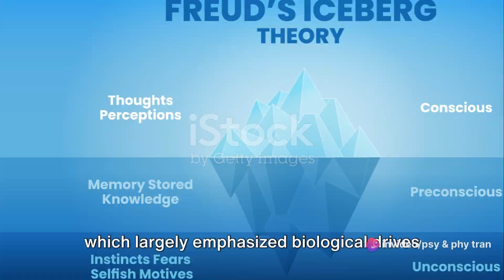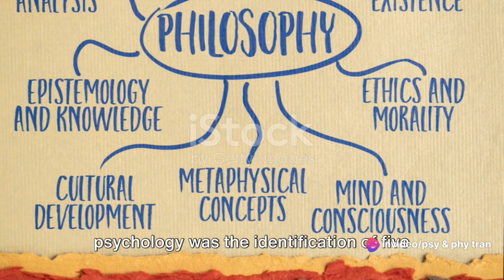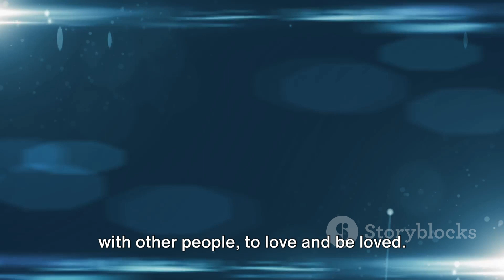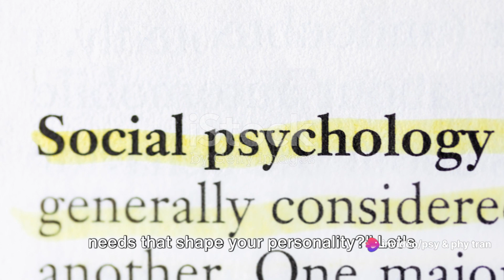Neo Freudians: The Social Analysts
Neo Freudians: The Social Analysts, Adler’s Individual Psychology and Erich Fromm: Major Concepts, Basic Human Needs. psychologystudies psychologyeducation psychologyresearch @psychologyandphysicaltraining

If you want any detail explanation on psychology topic, our team will make a case study and will provide you a detail video report on that ,you can comment below or you can also mail your query to our email id